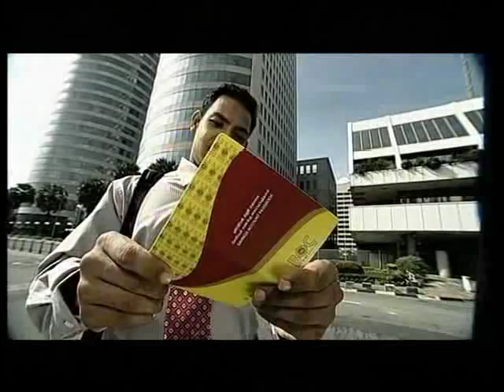Ithiriya Sathutai - Bank of Ceylon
by Sachith Video's (Five Frogs Entertainment)